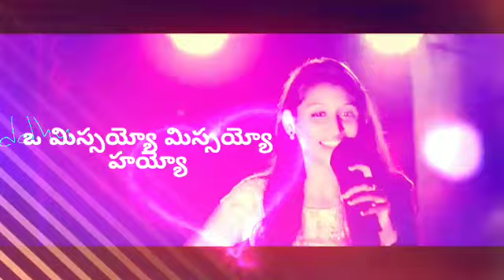Bangalakatham lo nirante song edit by maneesh katukam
Power 🌟 star